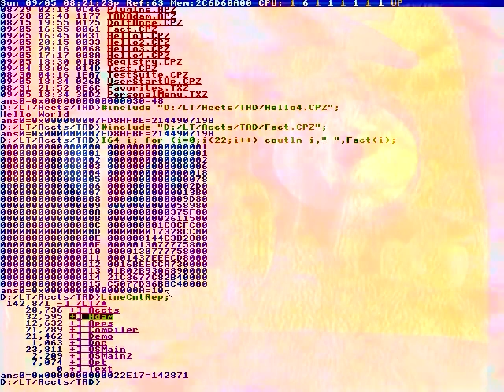BROUGHT TO ME.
Gastly doduo star you
Rare good team